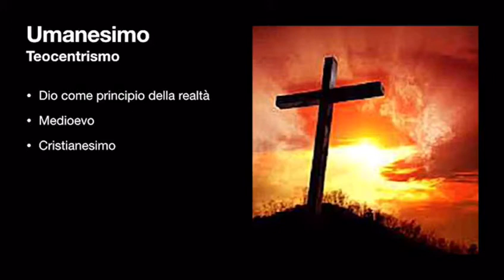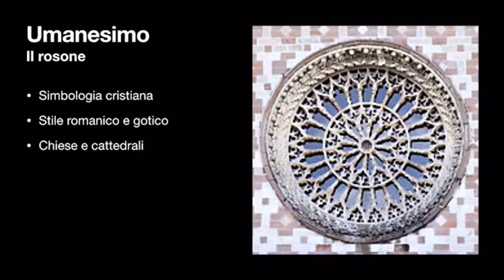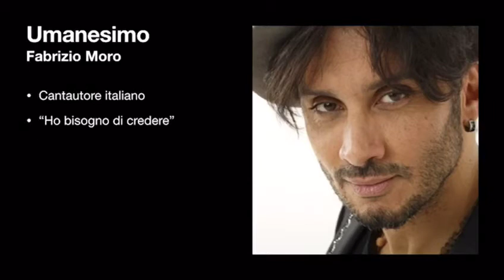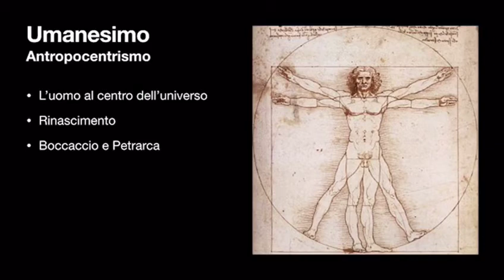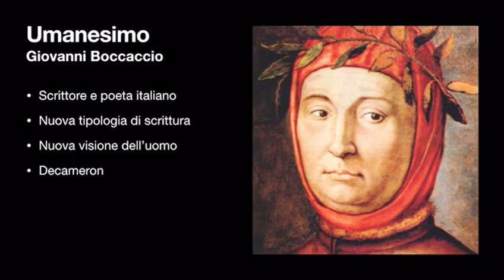1. Umanesimo - Francesco Bartolomei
Liceo artistico Manfredini - Lezioni dalla quarantena
Storia della letteratura italiana